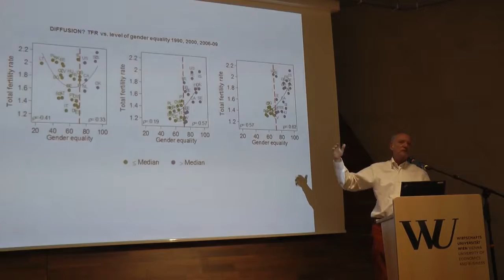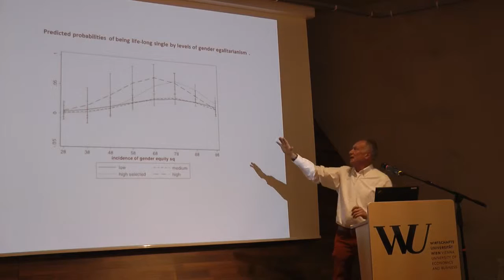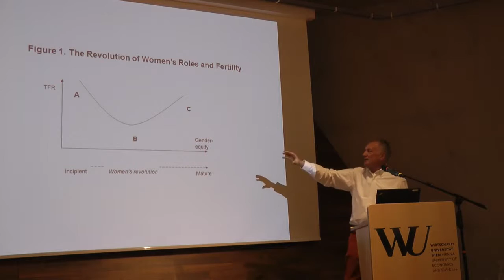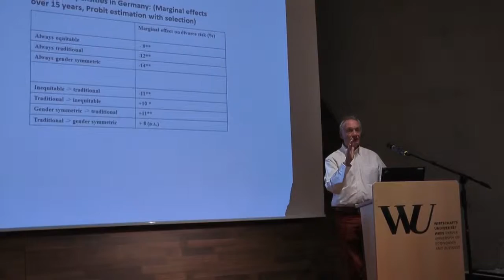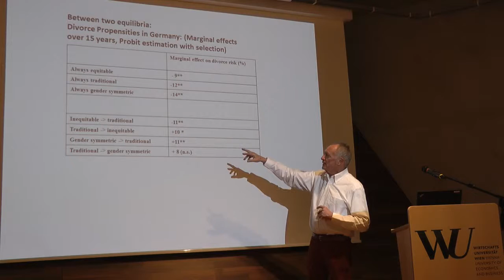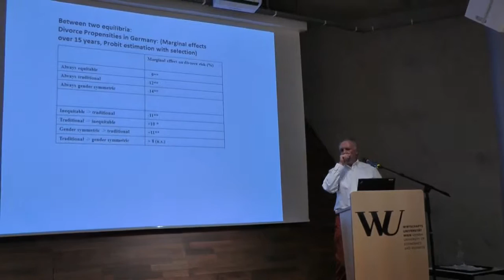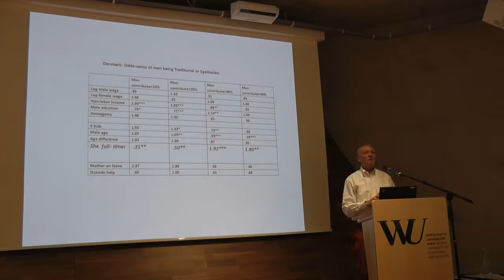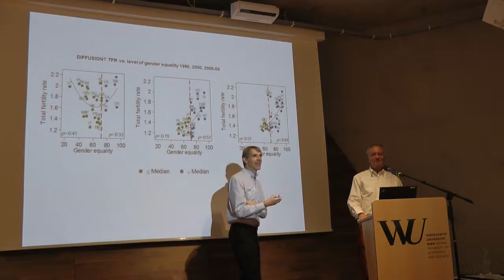EDUREP 2015: Discussion after Keynote: Gøsta Esping-Andersen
EDUREP 2015: Discussion after Keynote lecture
Gøsta Esping-Andersen
The return of the family? A multiple Equilibrium Approach